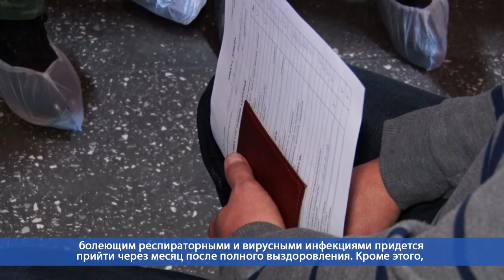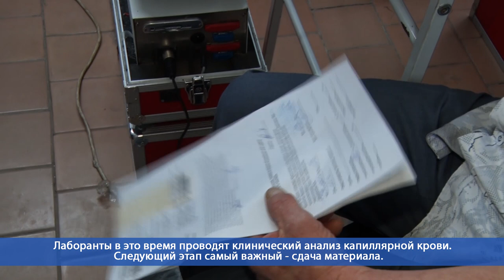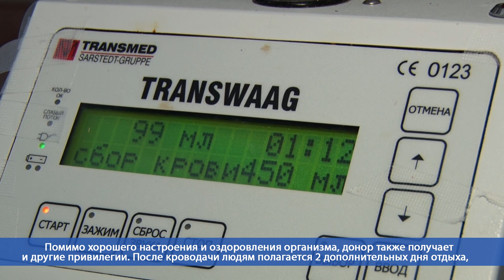Десна-ТВ: День донора в медсанчасти номер 135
В Медико-санитарной части Десногорска прошла уже ставшая традиционной акция «День донора». В этот день у горожан есть возможность помочь нуждающимся не словом, а делом: компоненты крови ежедневно требуются в детских больницах, родильных домах и хирургических стационарах.